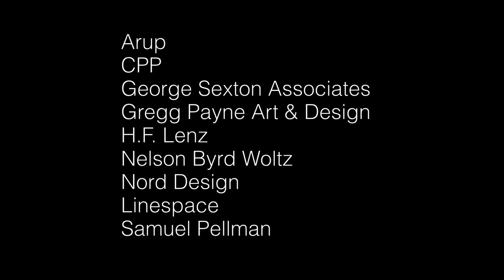Flight 93 Tower of Voices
Architect: Paul Murdoch Architects
Videographer: Eric Staudenmaier Photography